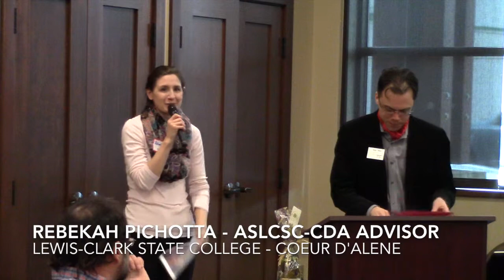Lewis Clark State College - Coeur d'Alene - February 2014 General Membership Luncheon Sponsor